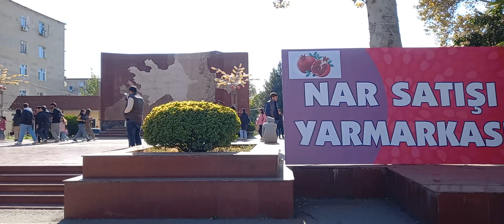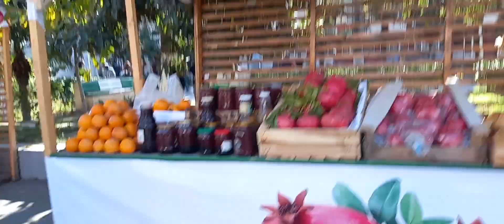8 noyabr 2024